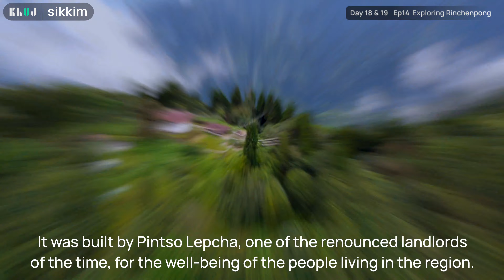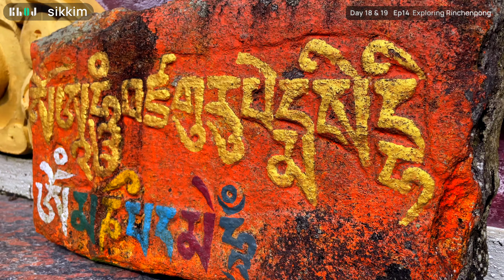KHOJ sikkim | Day 18 & 19 | Ep 14 | Exploring Richenpong | Ressum & Rinchenpong monastery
Hey guys,
In this episode i explored rinchenpong. I visited Reesum monastery, Rinchenpong monastery, Sribadam, Yangsum village shots.

Keep following this series to explore sikkim with me.

Keep Exploring
KHOJ.

- sikkim tour
- sikkim bike tour
- west sikkim places
-  sikkim tourism